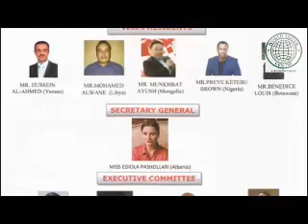WAY MISSION TO NIGERIA 2019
World Assembly of Youths(WAY) Inspection visit to Nigeria hosted by Vice President(Africa) Comrade Preye Ketebu Brown.